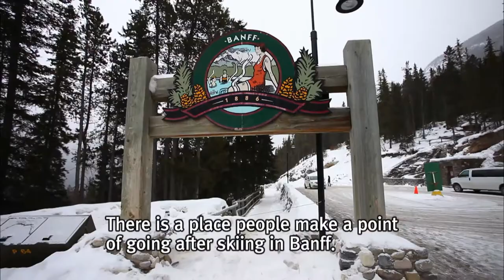Journey Through Canada - Part 1. Banff, the Winter of the Rockies [Themes Around the World]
Journey Through Canada, a Winter Wonderland [Themes Around the World]
Part 1. Banff, the Winter of the Rockies

EBS 영어로 하는 세계테마기행 다시보기